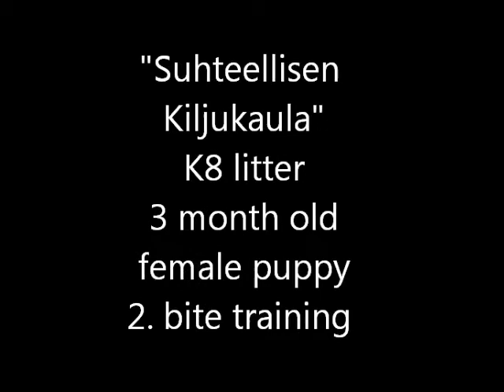Helga 3 kk.wmv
Malinois